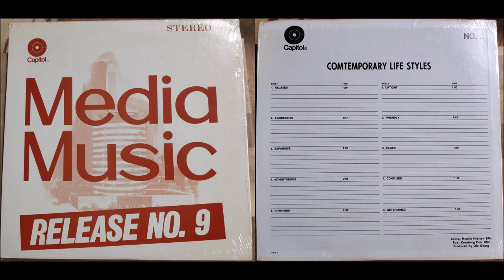Henrik Nielsen - Adventurous (MEJS6/MEJ6) - Contemporary Life Styles #4, Release No. 9